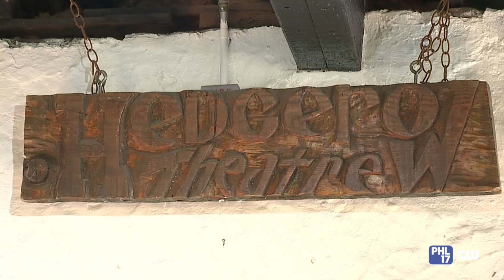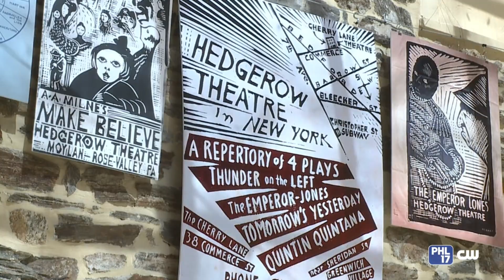Delco’s Oldest Theatre Puts on a Show, or Two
The historic Hedgerow Theatre of Rose Valley in the heart of Delco is putting on a show, actually two. As one of the oldest repertory theatres, Hedgerow is performing the surreal The New Electric Ballroom in tandem with the endearing Shirley Valentine through February.  Visit here for tickets and more information on educational programs hosted by Hedgerow.